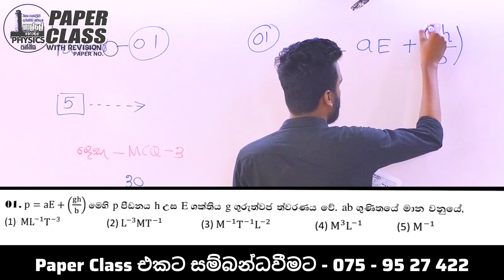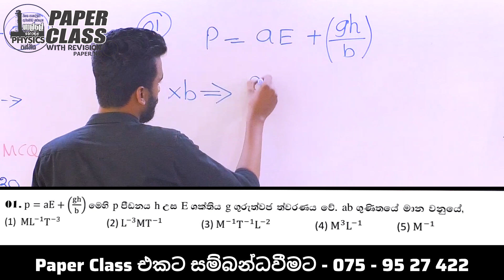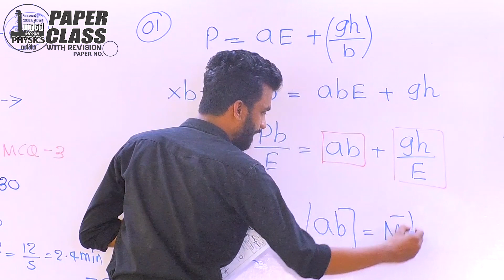2024 Paper Class with Revision Paper No - 01 පළමු ප්‍රශ්නය